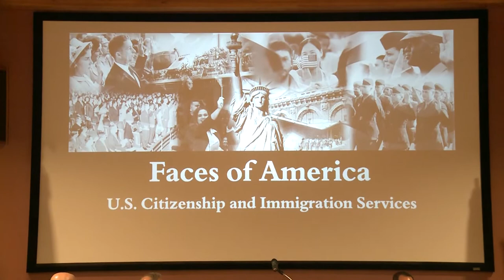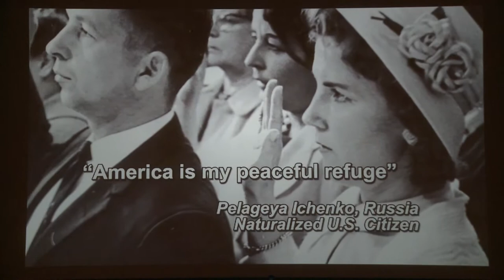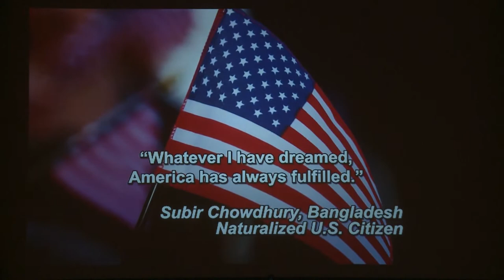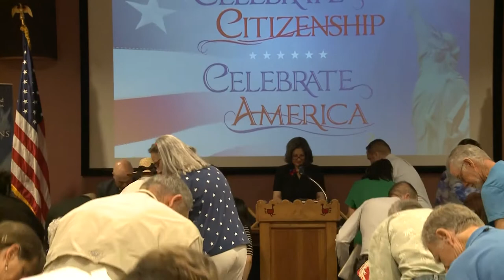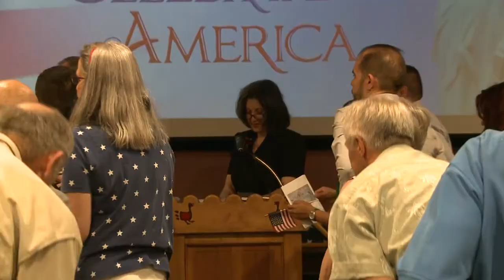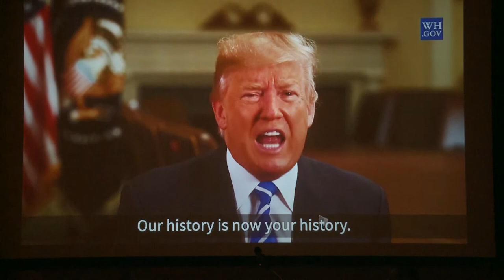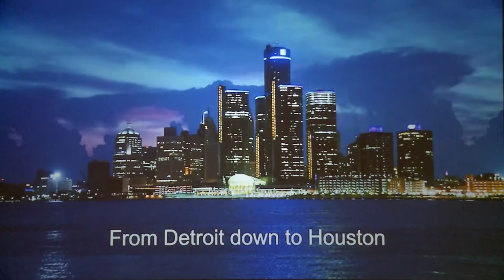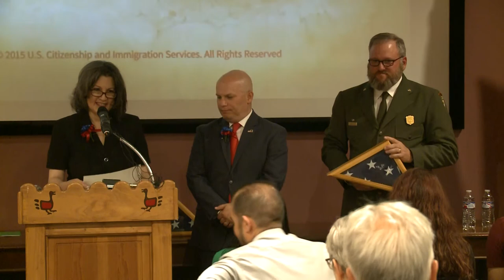4th of July Naturalization Ceremony 2019 at Bandelier Nat. Monumnent